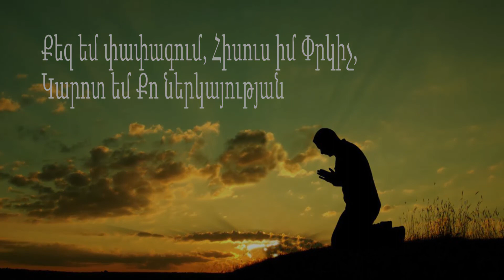Մուրադ Զաքարյան - Քեզ եմ փափագում, Հիսուս իմ Փրկիչ - Murad Zakaryan - Kez em papagum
Քեզ եմ փափագում, Հիսուս իմ Փրկիչ,
Կարոտ եմ Քո ներկայության,
Իբրև պատարագ անձս եմ բերում
Ու սպասում Քո այցելության :

Փշրիր այս իմ քարեղեն սիրտը,
Ո՜վ, Աստված, խոսքիդ մուրճով,
Ազատվեմ մեղքի կապանքներից,
Որ նորոգվեմ Քո Սուրբ Հոգով :

2. Ծոմ ու աղոթքով միշտ հառաչում եմ,
Որ նմանվեմ Քեզ, ո՜վ, Հիսուս,
Քեզ ճանաչելու գիտության հուրը
Պարգևում է իմ կյանքին լույս :

3. Հաղթել մարմնին՝ Քո հաճությունն է,
Իմ ներսի պատերազմի մեջ,
Ընկճել եսիս Քո շնորհովն է,
Որ հոգիս ապրի կամքիդ մեջ :